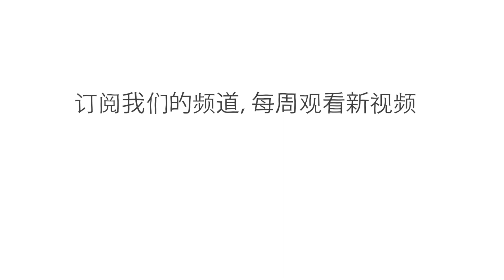比萨斜塔为何不倒? - Alex Gendler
1990 年，意大利政府请来一批顶级工程师来稳定比萨的著名斜塔。在比萨斜塔存续的 800 年间，当地曾多次想努力修复，但计算机模型显示了他们现状的紧迫性。如果塔的角度达到 5.44 度，就会倒塌，而目前它的倾斜度为 5.5 度。这座塔为什么会有如此神奇的倾斜？ Alex Gendler 探讨了这座地标的历史。

课程老师 Alex Gendler，导演 Vicente Nirō, AIM Creative Studios。